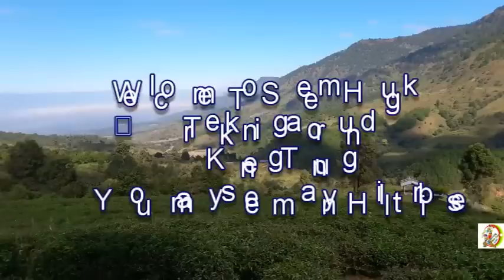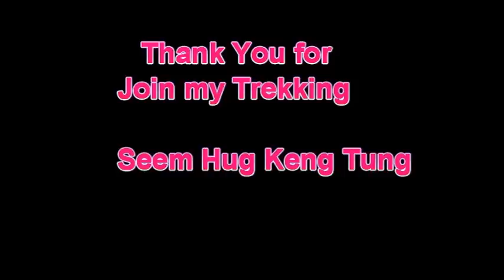Keng Tung Trekking with my Teacher Tun Leng เที่ยวเชียงตุง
c